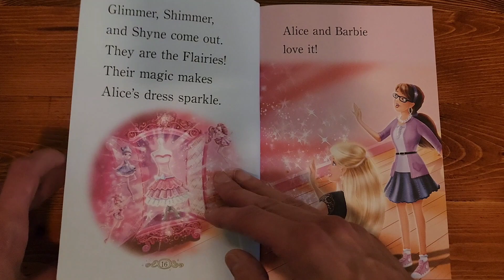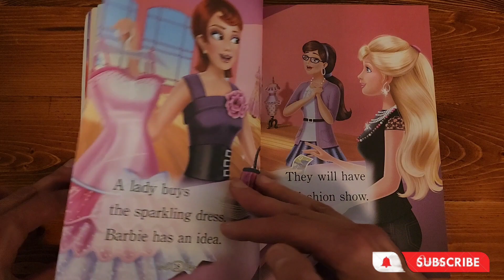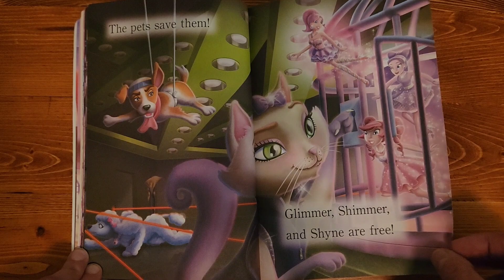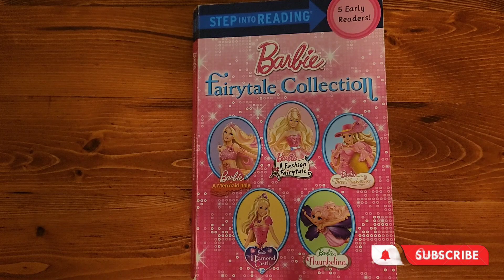💐 BARBIE A FASHION FAIRYTALE BY MARY MAN-KONG | KIDS BOOK READ ALOUD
Barbie is flying to Paris to see her Aunt Millicent.  There, she learns that Millicent's Fashion House is closing.  Can Barbie and Alice save her Aunts business?  Maybe with a little help from the Flaries.